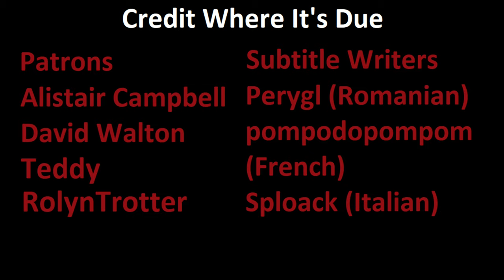The Wintergreen Alliance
This is my video assessing the viability of the Wintergreen Alliance.
Who benefits? Who suffers at the hands of the alliance? Should you try this at home?